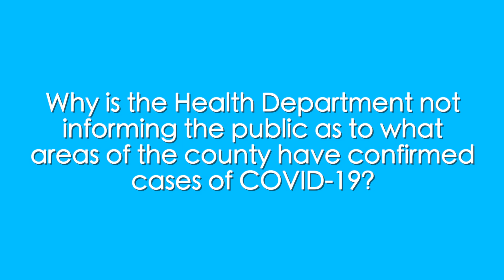CCHD - COVID19 Cases